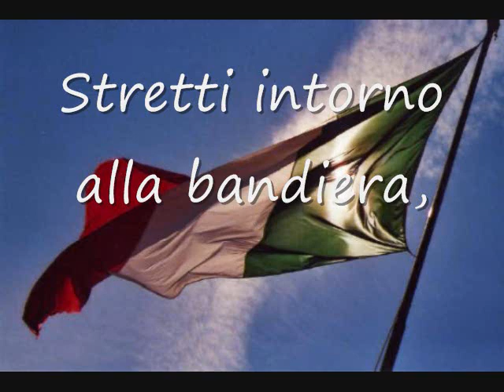Canto popolare - Bandiera tricolore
Canto popolare italiano. Bandiera tricolore.

Popular italian music. Tri-coloured flag.

Lyrics:

E la bandiera di tre colori
Sempre è stata la più bella:
Noi vogliamo sempre quella,
Noi vogliam la libertà!
La libertà!
La libertà!

Tutti uniti in un sol patto,
Stretti intorno alla bandiera,
Griderem mattina e sera:
Viva, viva i tre color!
I tre color!
I tre color!